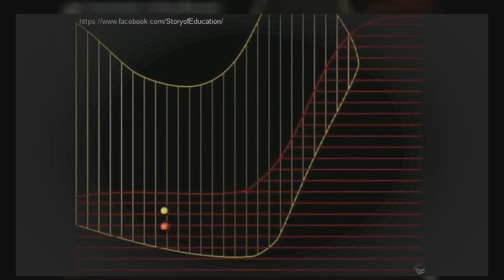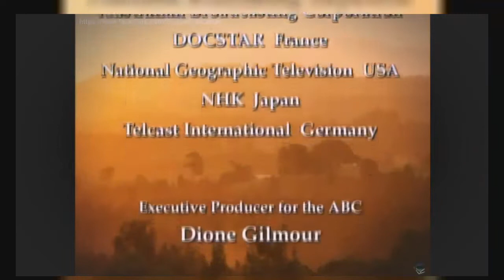Documentary of Animal Koala Life Wildlife Animal Attacks